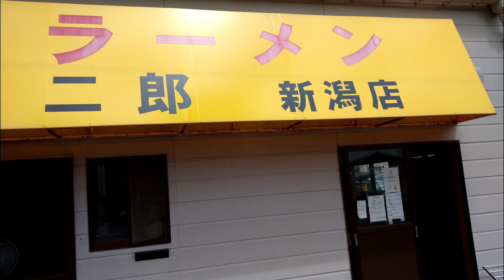乳化の新潟、安定したぷりパツの麺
今や乳化スープは希少になりつつある流れ
しっかり醤油のカエシに乳化でほんのり甘く
驚きのキャベツの量、肉々しいブタ
歯ごたえ心地よいぷりパツの麺
茹で前で３５０ｇくらいと思っているが
実感想はもっとある感じ
おねぃ様のオペでちょっとほっこり

ラーメン二郎　新潟店
新潟県新潟市中央区万代５丁目２番地８号

ソーシャルディスタンスを鑑み
公共交通機関を使わずに訪問